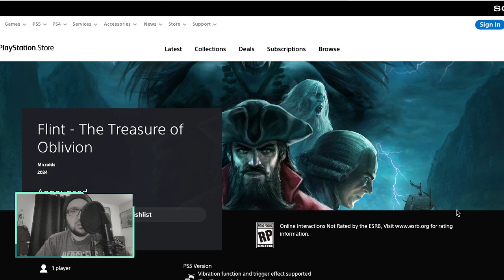Flint: Treasure of Oblivion Game Trailer - Reaction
My reaction to game "Flint: Treasure of Oblivion" trailer

You might like this Disney Pirates of the Caribbean Dead Men Tell No Tales T-Shirt from Amazon